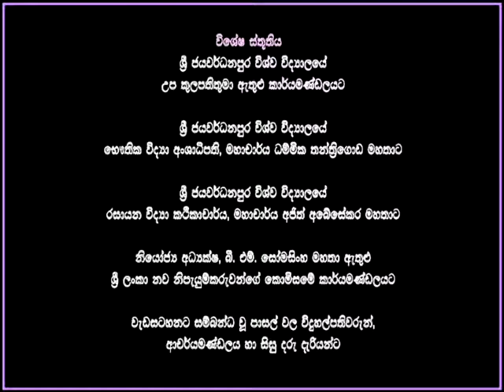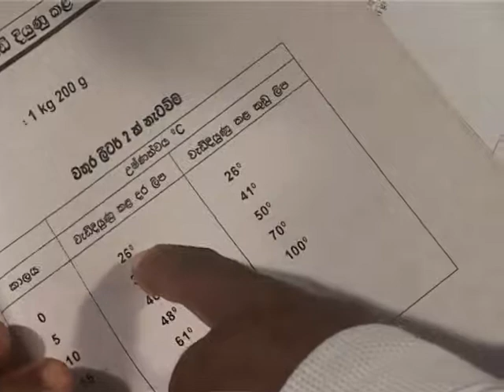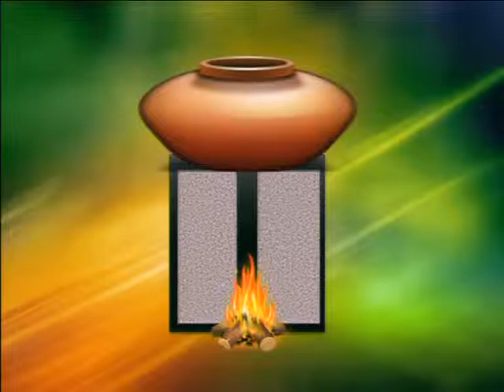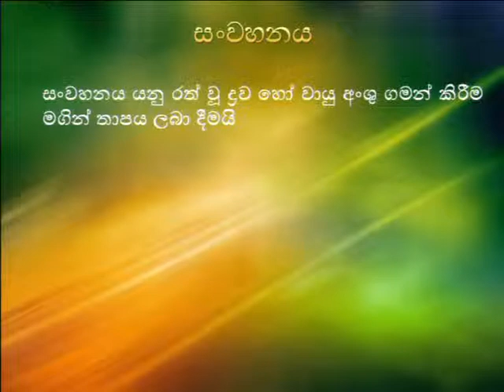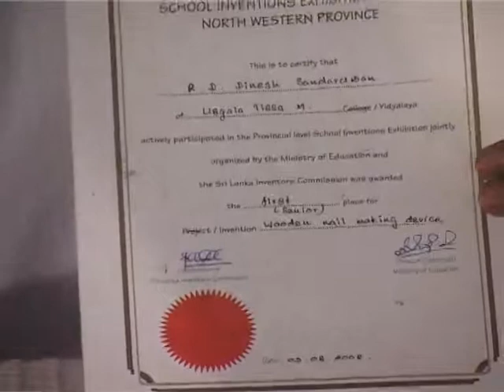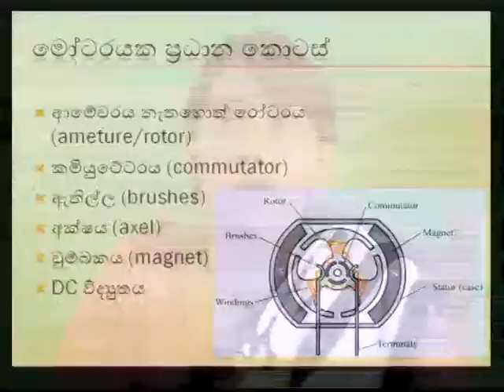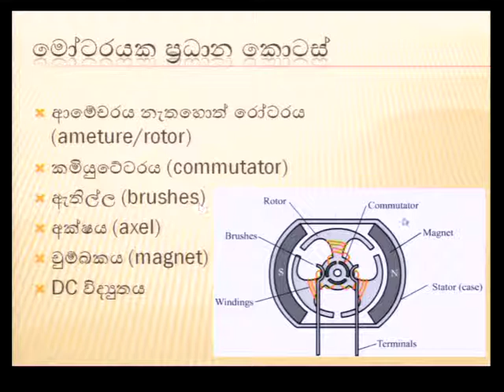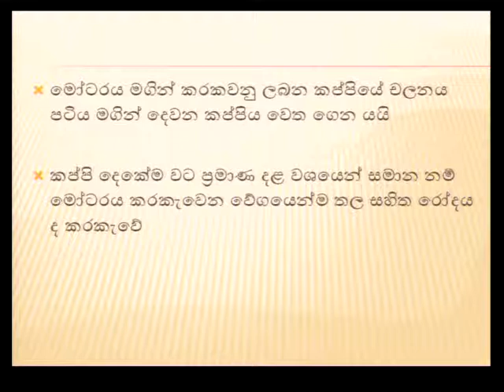Inventor of Usgalathissa College